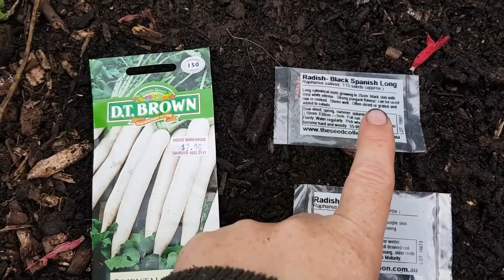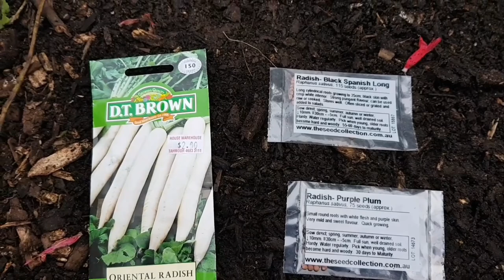Garden Wander // 18 Month Old Long Flower Border // Repurposed Postbox // Vegetables // Week 15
Hi there,

School holidays have started this week here in N.S.W Australia so I get to enjoy some early morning wanders around my garden without having to rush getting the kids ready for school.

I managed to put the old post box up in the raised veggie garden. Not installed very well I have to admit as I have just wedged it between 2 pots but it will do for now ! Haha  I also made a start at creating another garden arch although It needs a lot of work too ! ! 😄

In this weeks video I’ll show you my attempt at creating a long boarder of Perennials and annuals in the front garden, talk about a few quick growing radishes and Scarlett Runner beans plus lots of flowers! 😀🌸🌼🌸

Bren ( Instagram @ggthegardengirl )